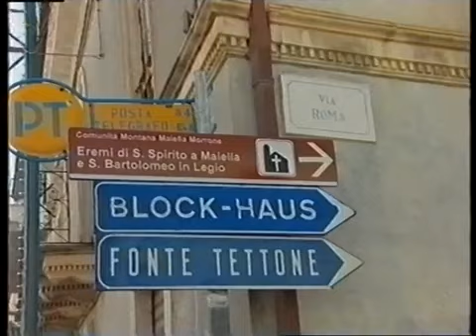Le ferie di San Bartolomeo e Sant'Egidio dei giocattoli, a cura di Emiliano Giancristofaro, 2/2.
Tradizioni popolari abruzzesi. Agosto: Le ferie di San Bartolomeo (Roccamorice) e Sant'Egidio dei giocattoli (Lanciano), a cura di Emiliano Giancristofaro, 2/2.